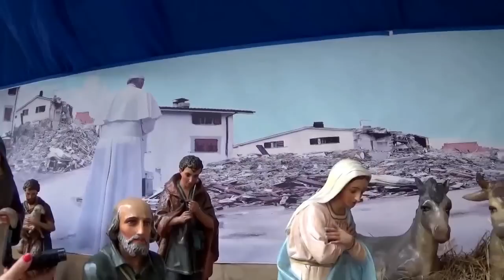Хохутошки Приколистки / Встреча / Каток / Коктейль